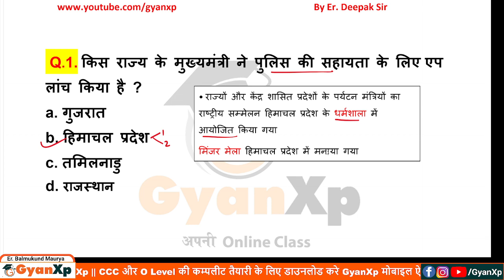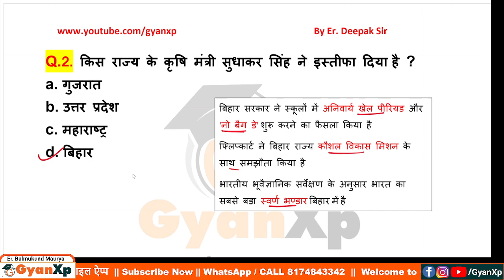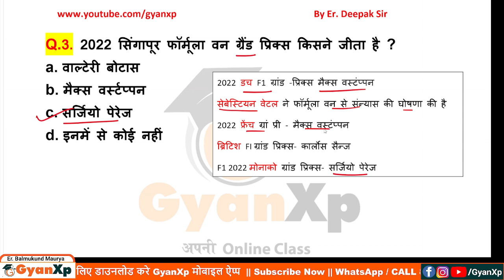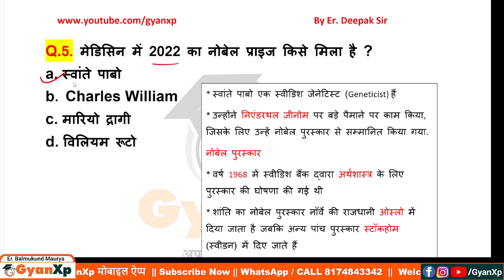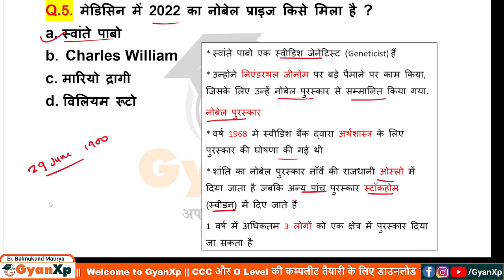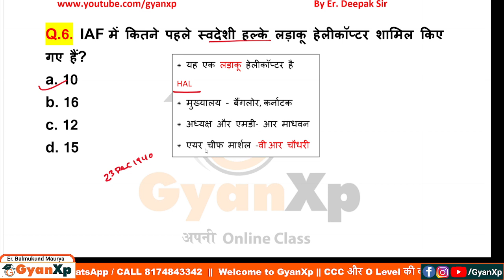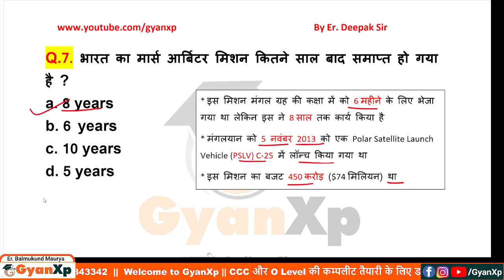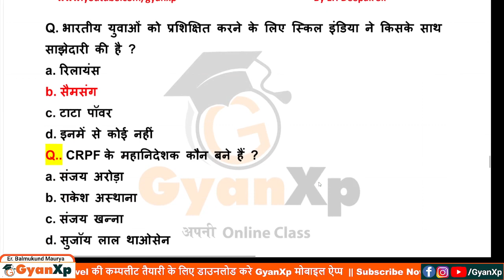Daily Current Affairs || 13 October 2022 || Current Affairs Questions || GyanXp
Daily Current Affairs || 13 October 2022 || Current Affairs Questions